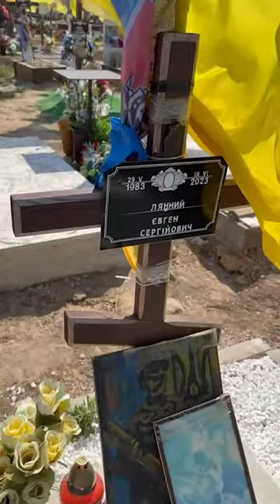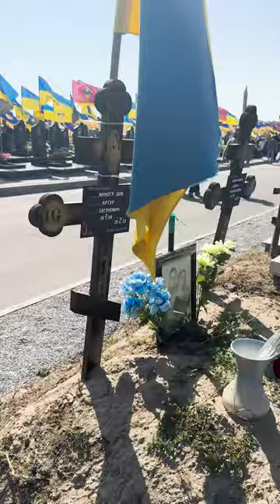День пам'яті загиблих захисників України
Сьогодні, 29 серпня, ми вшановуємо День пам'яті захисників України, які віддали свої життя в боротьбі за її незалежність, суверенітет і територіальну цілісність.
Разом із капеланами нашої церкви та ПЦУ, воїнами-захисниками нашої країни, а також керівником міста Ігорем Тереховим та керівником області Олегом Синєгубовим, ми вшанували пам'ять полеглих героїв, поклавши квіти на їхні могили на Алеї Слави в Харкові.
А також окремо поклали квіти молодим волонтерам Дарині та Артуру Виноградовим, та захисникам Малигіну Констянтину (молодший  сержант третього стрілецького відділення) та Льняному Євгенію, який служив у 107 бригаді ТРО 94 батальйону.

⭕️Якщо ви маєте бажання підтримувати наших захисників, та людей, які опинилися у скрутному становищі під час бойових дій, використовуйте дані реквізити:
Назва організації: РО НОВЕ ПОКОЛІННЯ УХЦ
Код одержувача: 34771999
Назва банку: ХАРКІВСЬКЕ ГРУ АТ КБ "ПРИВАТБАНК"
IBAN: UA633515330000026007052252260